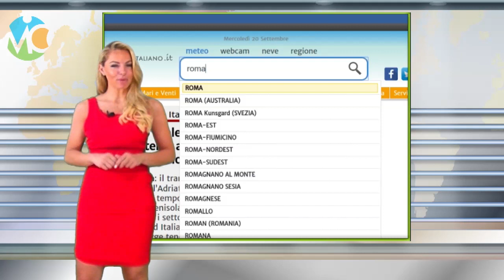Meteo domani 6 luglio 2019